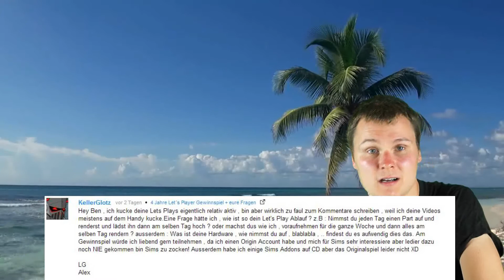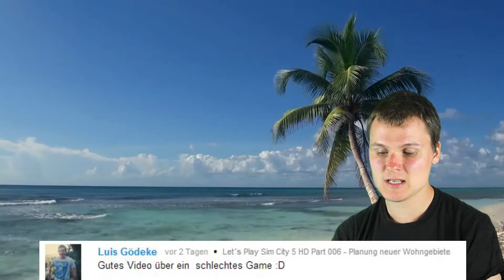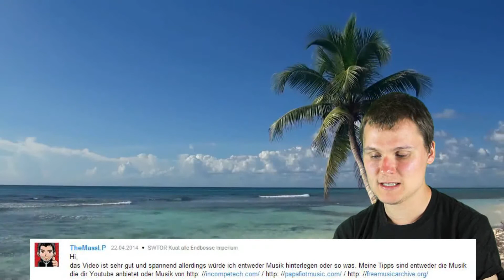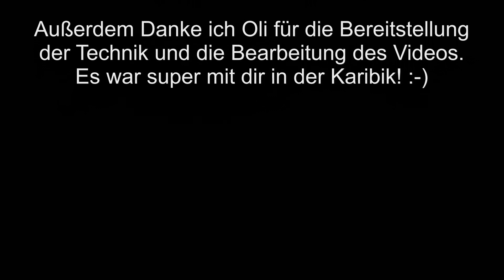4 Jahre Let´s Player Special - Eure Fragen und Gewinnspiel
Für weitere Information ausklappen

Vielen Dank nochmal an alle für eure Unterstützung.

Hier nochmal mein System:
Windows 7 Home Premium, 2,93 GHZ, 8 GB Ram,AMD Radeon 6800 HD Series,

Gewinnspiel:
Gewinnspiel ist beendet.